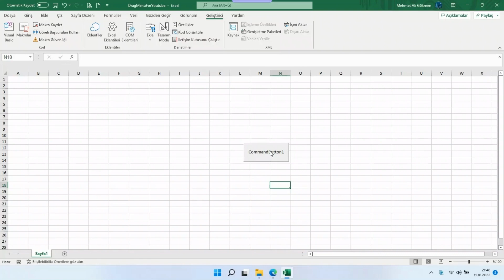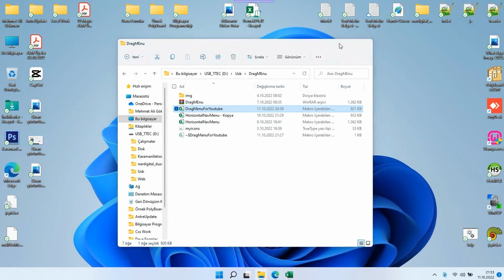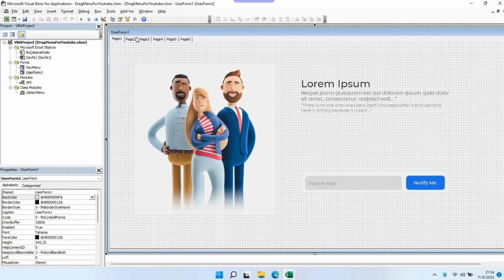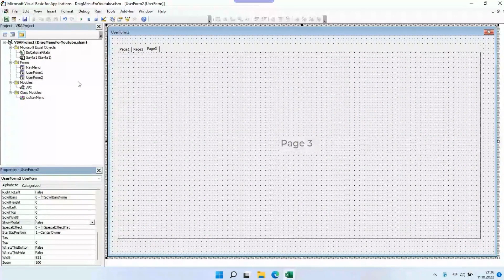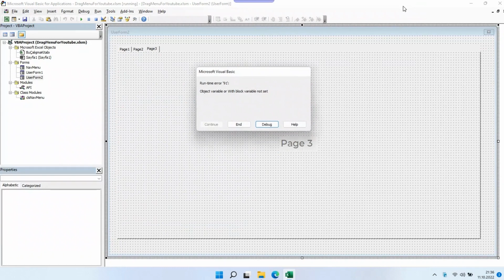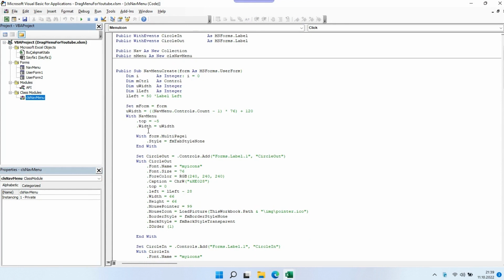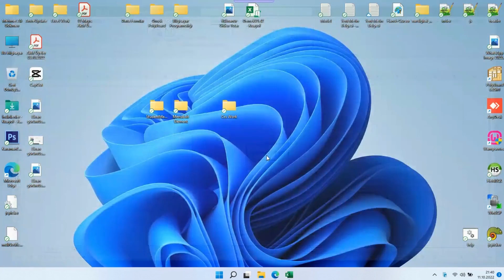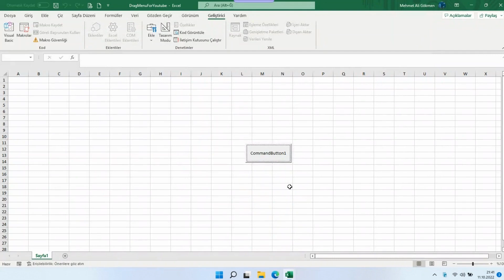Navigation Menu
Class modul ile oluşturulan bu menüyü dilediğiniz yerde ve userformda kullanabilirsiniz